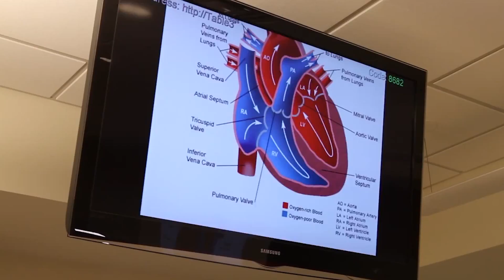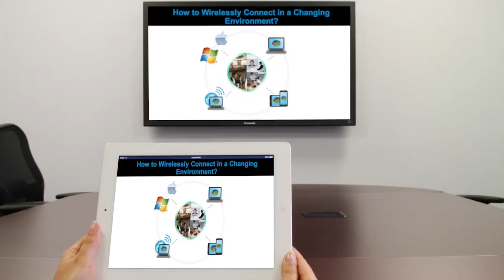Crestron Air Media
La Next domus opera come Distributore e System Integrator (Domotica avanzata, Smart Home & Building Automation) in vari mercati : Residenziale Lusso, Yachting, Ricettivo e Terziario,  fornendo soluzioni Custom Tecnologiche che vanno dalla consulenza, progettazione, fornitura,  programmazione e assistenza per la posa in opera di impianti speciali e prodotti tecnologici avanzati.
- Residenziale Lusso & Yachting :
Sale Cinema [ Fornitura prodotti audio video, Automazione]
Apparati Video [Motorizzazione speciali per TV,  TV Custom e Specchio Magic Mirror, Tv per Ambienti Bagno,]
Sistemi di gestione Illuminazione [Controllo illuminazione d’accento in RGB o Bianco dinamico dimmerata]
- Ricettivo :
Sale Conferenza [ Fornitura prodotti audio video, Automazione, Controllo illuminazione scenica e d’accento, Soluzioni ad incasso per PC, Monitor e Microfoni e Touch di Controllo A/V]
Auditorium [ Fornitura prodotti audio video, Automazione, Controllo illuminazione scenica e d’accento]